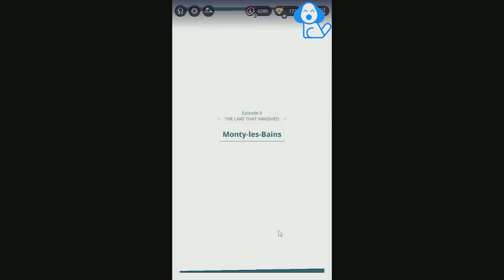Luna Ravel - Episode 9 - Lake that Vanishes - Interactive Story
There is currently only one story for Luna Ravel, however new episodes, new investigation stories and much more are being created. The adventure with our heroine Luna has just begun!